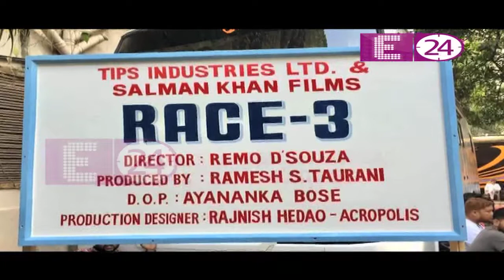Katrina & Varun in film 'ABCD 3'